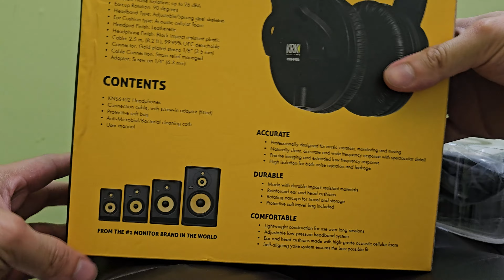AUDÍFONOS para HOME ESTUDIO KRK KNS 6402 / UNBOXING Y REVIEW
En este video voy a desempacar y reviews el audífonos KRK KNS 6402. La verdad estoy realmente contento con ellos, es un gran equipo para estudiar y dar clases. Espero que les sirvan y que disfruten.

Unboxing audifonos KRK unboxing krk kns 6402 krk monitores mejores audifonos audifonos profesionales audifonos calidad precio 2023 auriculares de estudio auriculares para editar auriculares para video monitores de estudio auriculares home studio mejores auriculares de estudio auriculares de estudio baratos auriculares baratos auriculares economicos AKG K240 Audio-Technica M40x Sony MDR-7506 KRK KNS 6402 audifonos de monitoreo mejores audifonos gamer